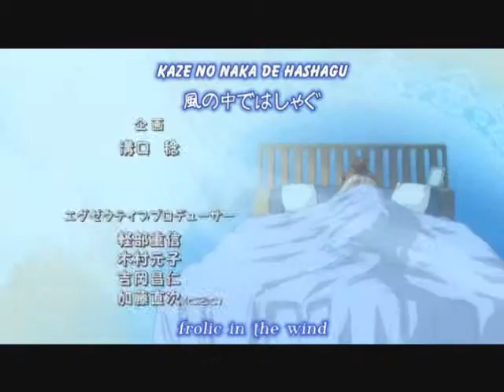wake up amv